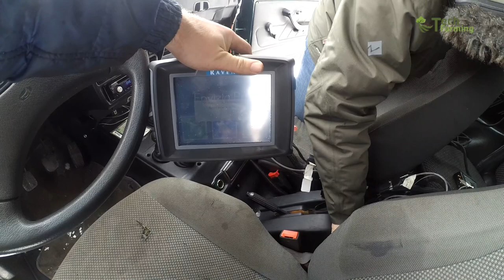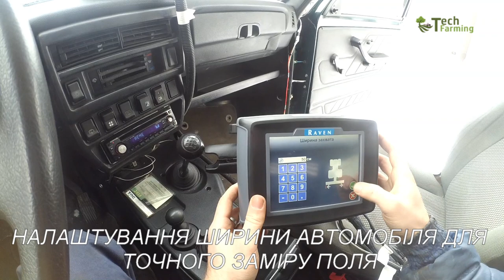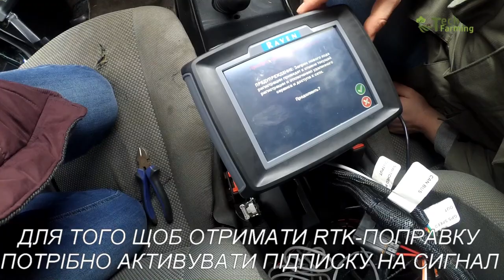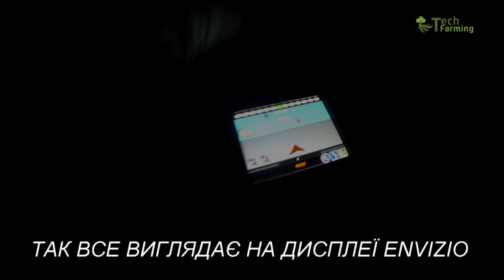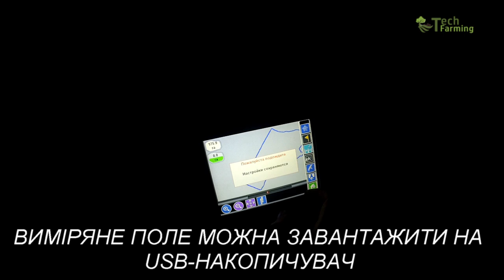ВАЗ 2121 обмір полів польовим комп'ютером Raven Envizio Pro II